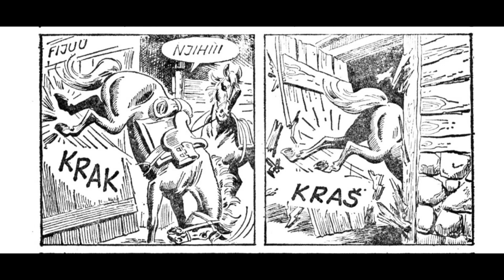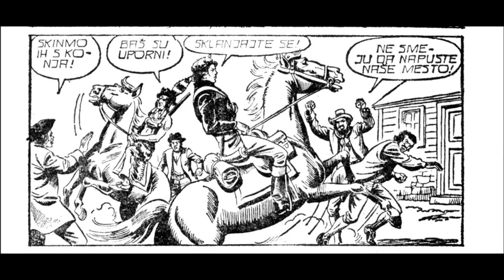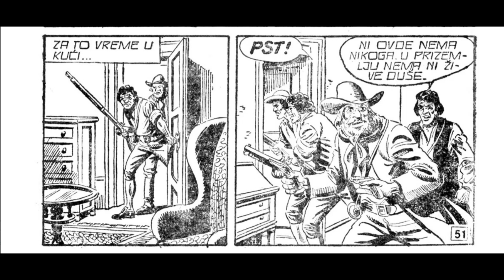Hijena iz Storka - Komandant Mark - II deo (ZS 384)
Epizoda: Hijena iz Storka - II deo (ZS 384)